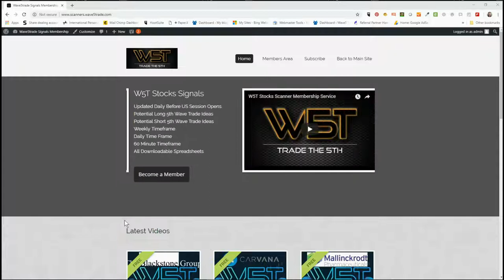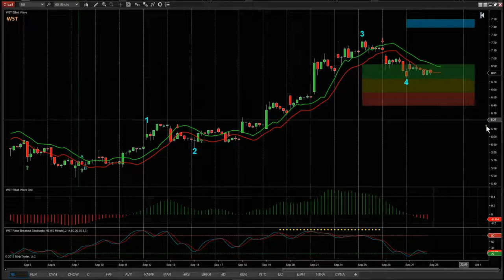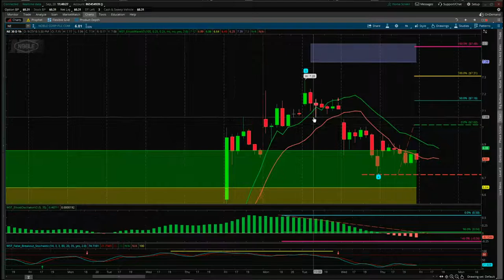Wave5trade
Watch the Stocks Swing Trading Setup video for a potential long trade on WRD using the Elliott Wave Indicatror Suite